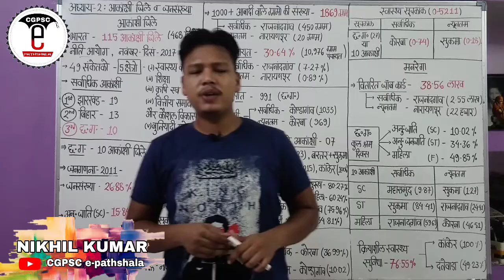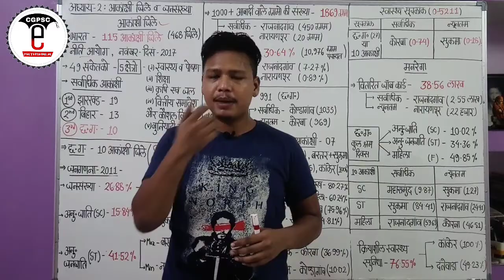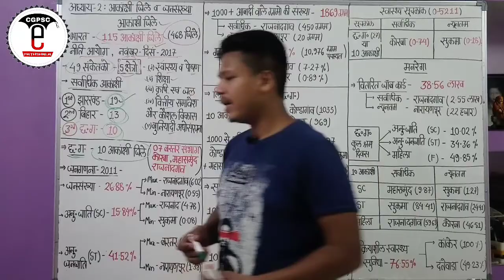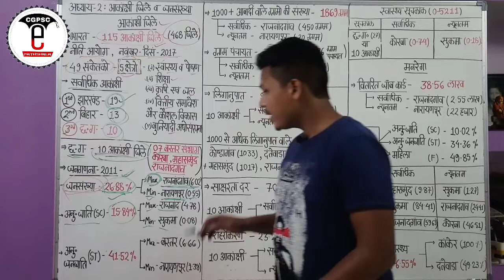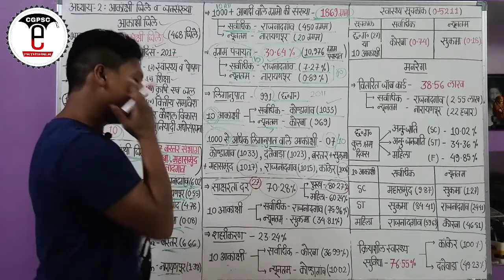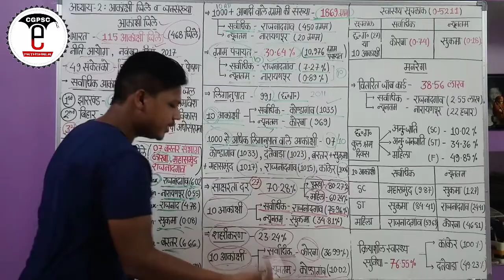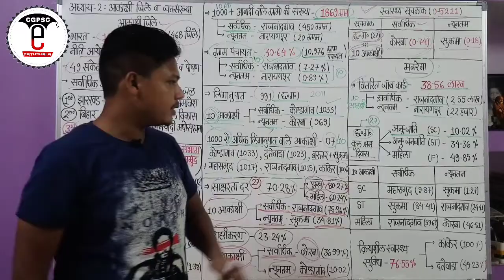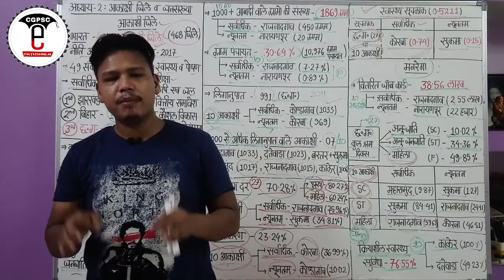छ.ग. आर्थिक सर्वेक्षण 2018-19 (अध्याय-2: आकांक्षी जिले और जनसंख्या) | CG Economic survey 2018-19